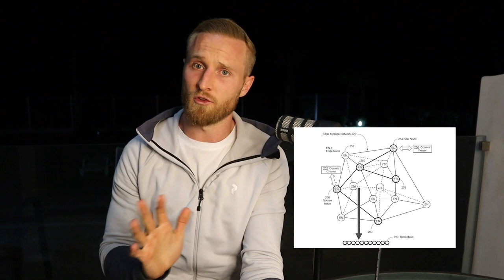Hur jag gjorde 500 000 SEK på under 50 dagar!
I denna video berättar jag om hur jag gjorde drygt 500 000 SEK på under 50 dagar. Pratar marknadscykler, investeringar och krypto. Galen, välplanerat eller bara tur??